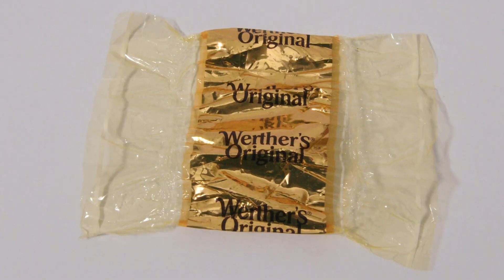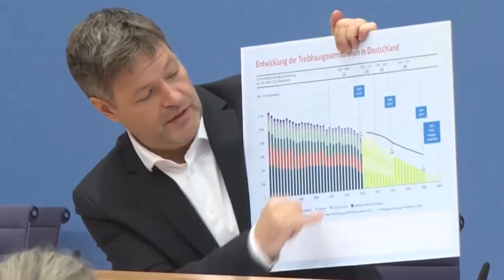Höhenflug - Tiefrote NMDs (prod. Sytros) (Official Video)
Das ReimKollektiv präsentiert das offizielle Video zu "Tiefrote NMDs" aus der EP "Hier und jetzt".
Produziert von Sytros.
Mix & Master von Cengiz.

"Hier und jetzt" überall streamen oder als Download auf iTunes verfügbar.